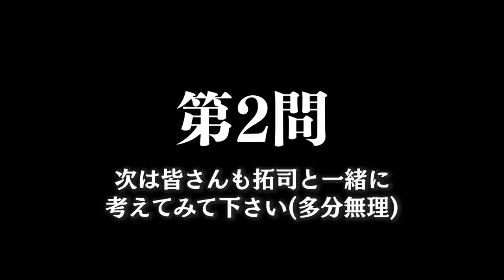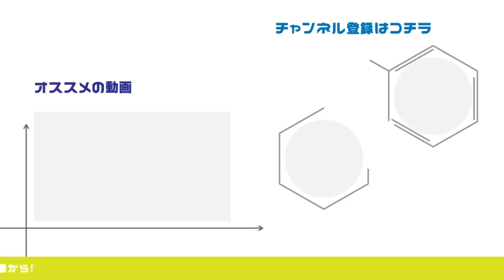旅行にいきます。with伊沢タクシー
⬇QuizKnockのチャンネルはこちら

編集：わが